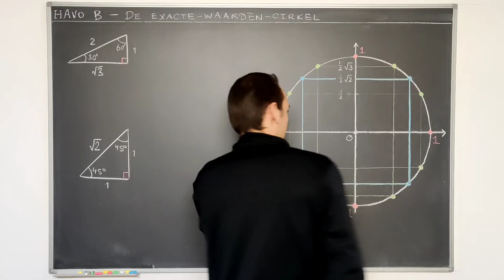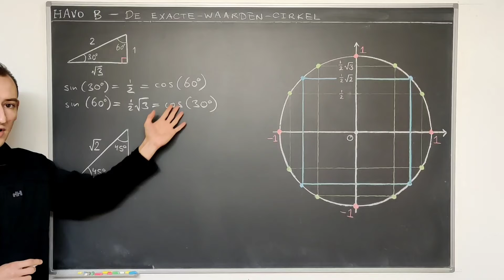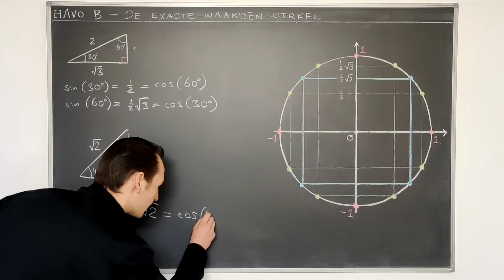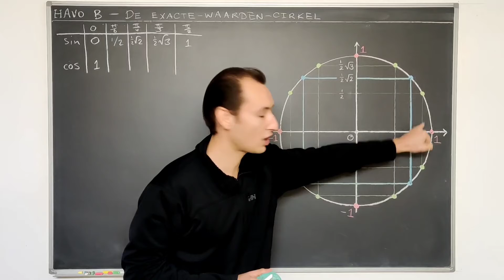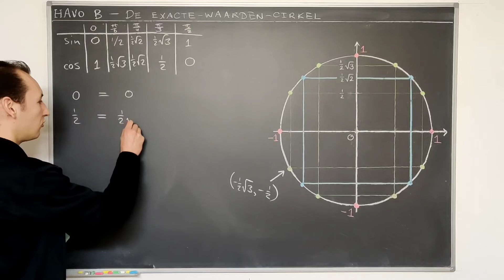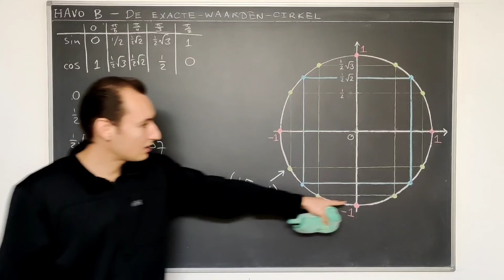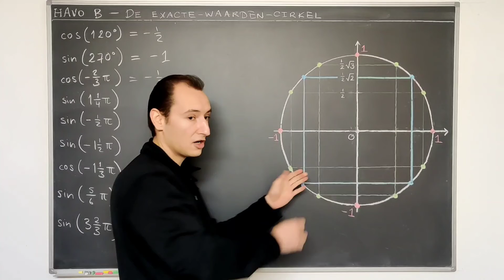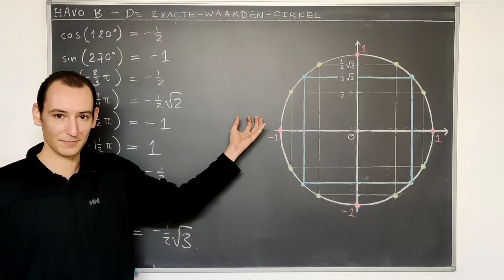[HAVO B] De exacte-waarden-cirkel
In deze video bekijken we enkele nuttige uitkomsten van de sinus en de cosinus, en hoe je deze met behulp van de exacte-waarden-cirkel kunt onthouden en begrijpen.

Deze exacte waarden komen van speciale rechthoekige driehoeken af: de 30/60/90- en de 45/45/90 driehoeken.